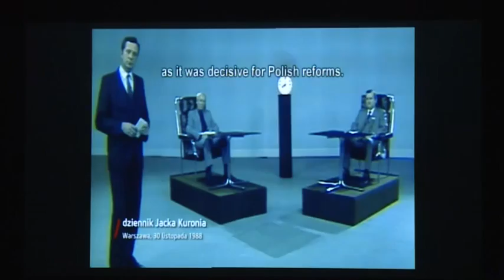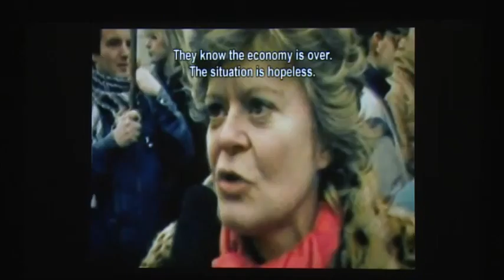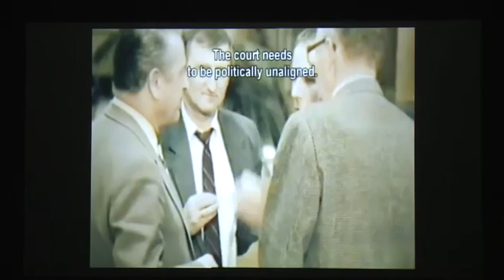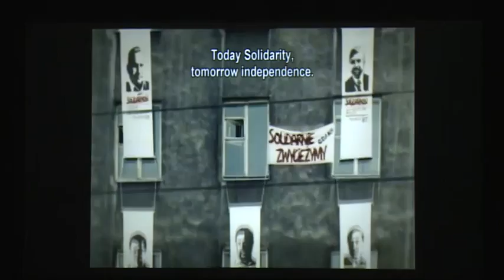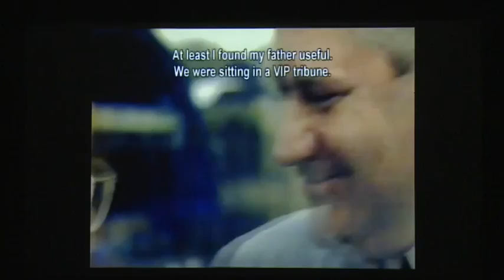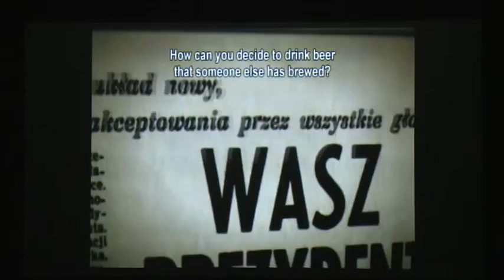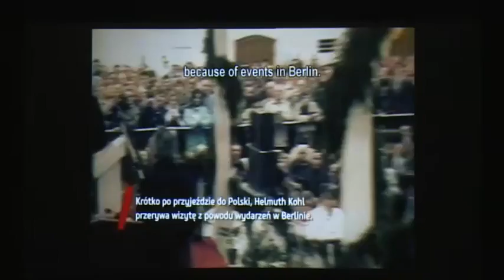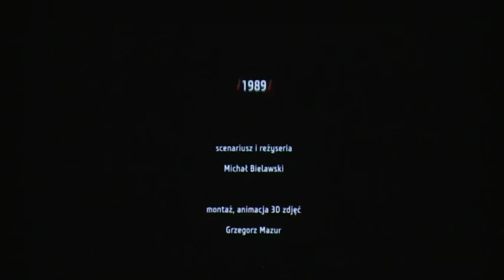The Fall of the Iron Curtain: Poland's 25 Years of Transformation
In collaboration with the Embassy of the Republic of Poland in Doha, GU-Q hosted this public event in which Professor Andrzej Rychard, director of the Institute of Philosophy and Sociology at the Polish Academy of Sciences, discusses the Europe-wide impact of the fall of communism.